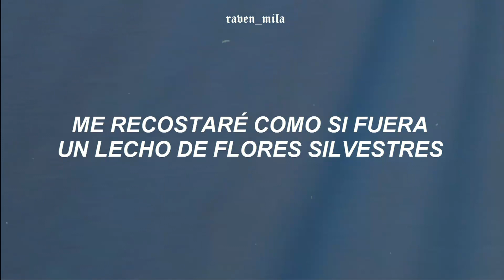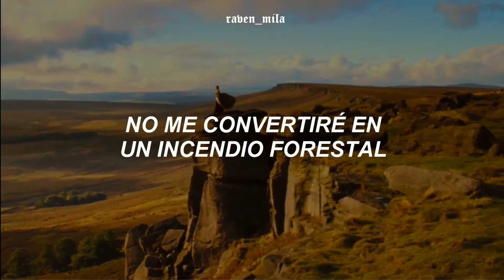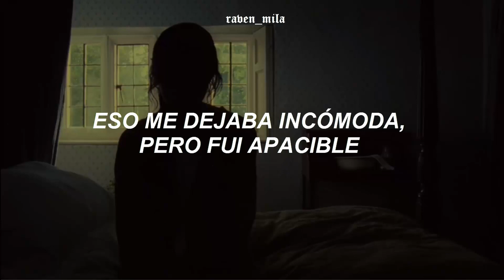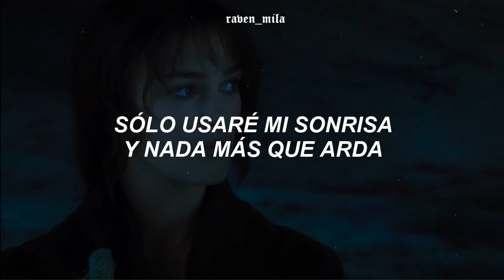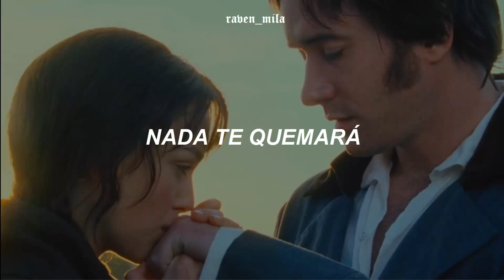lana del rey - wildflower wildfire || Orgullo y Prejuicio (traducida al español)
｡ﾟﾟ･｡･ﾟﾟ｡
　ﾟ･｡･

súbelo a calidad HD  [1080p] para disfrutar el video♡

Sigue a  en:
 ♡ pagina de facebook:
                                                                      📄letra📄

[Verse 1]
Here's the deal
’Cause I know you wanna talk about it
Here's the deal
I promise you, like, a million tomorrows
Here's the deal
What I can promise is I’ll lie down
Like a bed of wildflowers
And I'll always make the sheets
Smell like gardenias wild at your feet
And I nourish you hazily

[Pre-Chorus]
Baby, I, I, I, I've been runnin' on stardust
Alone for so long
I wouldn't know what hot fire was
Hot fire, hot weather, hot coffee
I'm better with you
It's strange, but it's true, darling

[Chorus]
Not to turn into a wildfire
To light up your night
With only my smile and nothing that burns
Baby, I’ll be like a wildflower
I live on sheer willpower
I’ll do my best never to turn into something
That burns, burns, burns
Like the others, baby, burns, burns, burns

[Verse 2]
Here's the deal
You say there's gaps to fill in, so here
My father never stepped in when his wife would rage at me
So I ended up awkward but sweet
Later then hospitals, stand still on my feet
Comfortably numb, but with lithium came poetry

[Pre-Chorus]
And baby, I, I’ve been running on star drip
IV's for so long
I wouldn't know how cruel the world was
Hot fire, hot weather, hot coffee, I'm better
So I turn, but I learn (It from you, babe)

[Chorus]
With only my smile and nothing that hurts
Baby, I run like a wildflower
I promise that nothing will burn you
Nothing will burn, burn, burn
Burn, burn, burn (Like the others, baby)
[Outro]
It's you from whom I learn, learn, learn

tags || ignorar